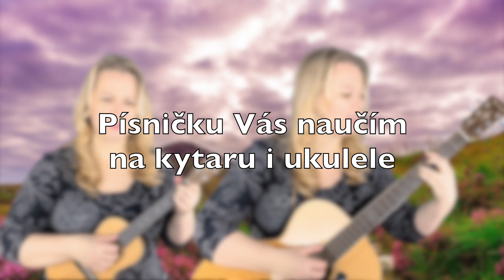Ješitnej chlap - na kytaru a ukulele